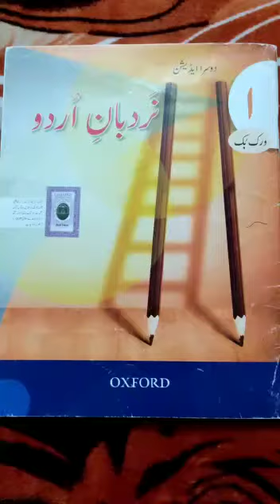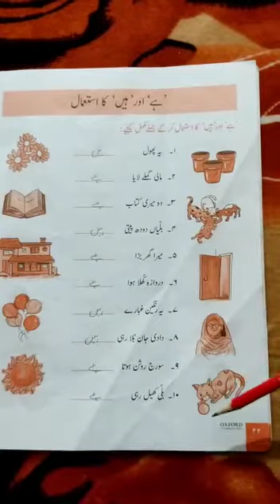Class 1 urdu note book page no 22